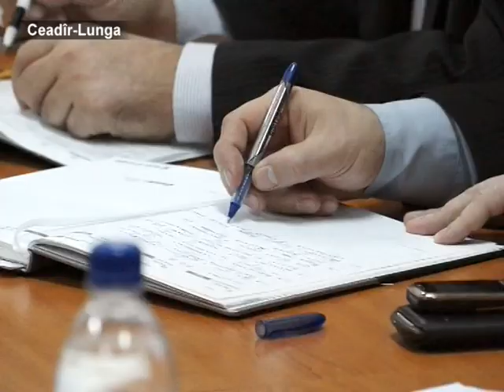AYIN-ACIK:Башкан отправит регламент НСГ на доработку